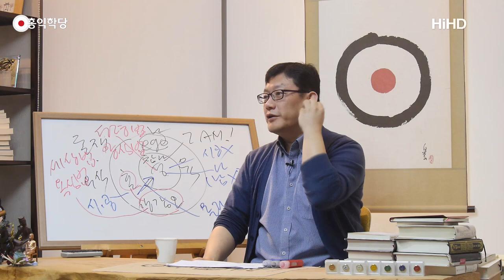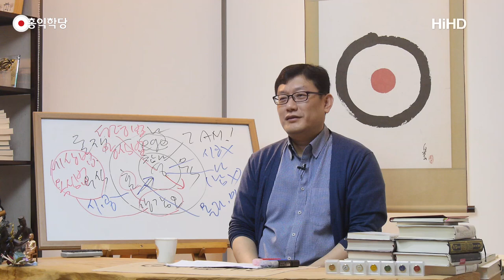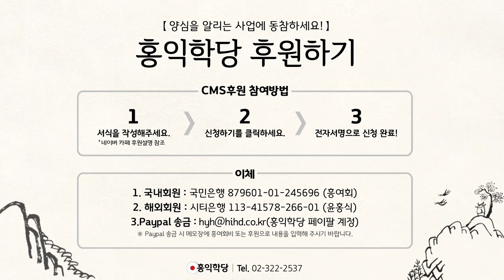[홍익학당] 미투운동은 양심운동이다!(180311)_A637